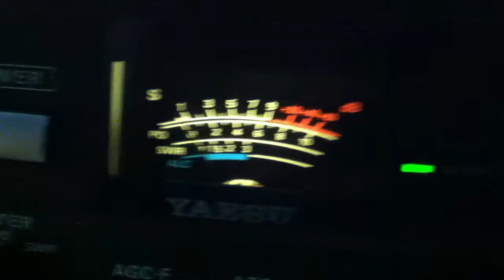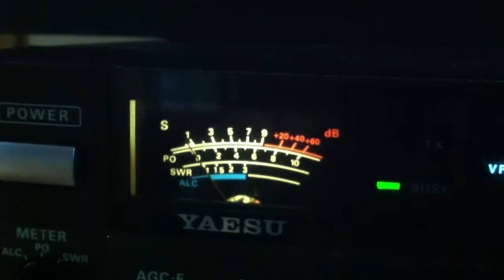50.195 JP1LRT CW CQ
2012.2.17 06:59Z 519 in PM74SR. RX: Mini-Multi APA-50 35mH, YAESU FT-655S